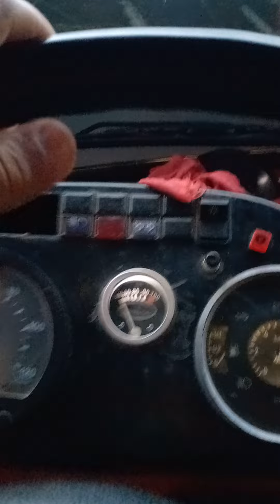ponte 🌉 🌉 Rio são Francisco e oque liga chama!!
lomeu na atividade
cuida..